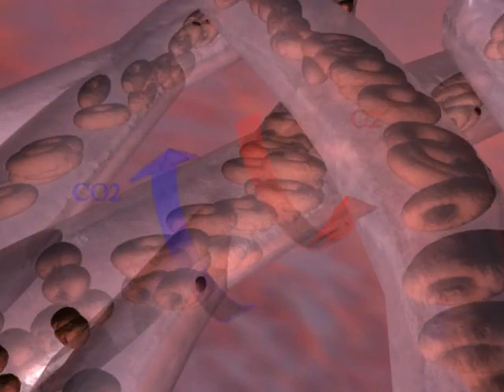lung co2 exchange 3D animation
created with maya 2013